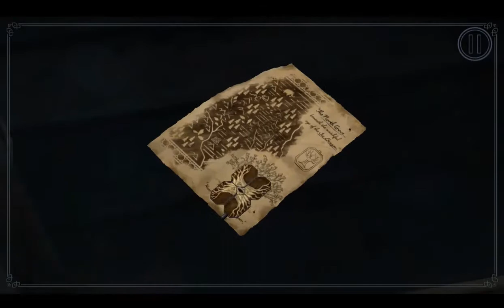Game of Thrones episode 3 The Sword in the Darkness Android gameplay season 1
Game of Thrones season Episode 3 Sons of Winter Full Game Walkthrough
Game of Thrones Episode 3 Full Game Walkthrough
Game of Thrones Episode 3 Complete Walkthrough